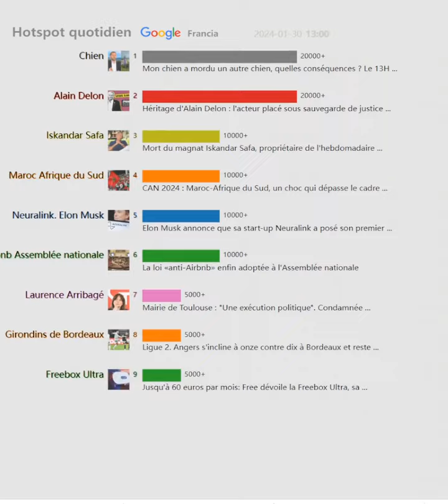Hotspot quotidien（Francia）20240130 | CAN 2024 : Maroc-Afrique du Sud, un choc qui dépasse le...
Enregistrez le présent, revenez sur le passé

CAN 2024 : Maroc-Afrique du Sud, un choc qui dépasse le cadre ...
Jusqu'à 60 euros par mois: Free dévoile la Freebox Ultra, sa ...
Le prix de cet arbre à chat chez Amazon va vraiment vous surprendre
CAN 2024 : Mali et Burkina Faso, les frères putschistes s'affrontent ...
Héritage d'Alain Delon : l'acteur placé sous sauvegarde de justice ...
Mon chien a mordu un autre chien, quelles conséquences ? Le 13H ...
Elon Musk annonce que sa start-up Neuralink a posé son premier ...
Iskandar Safa, l'homme qui voulait changer l'image de Valeurs ...
« Shoah », sur France 2 : un film titanesque sur l'extermination des ...
C à vous la suite Invités : Didier Deschamps & Guy Stéphan, Laurent ...
C à vous Invités : Prisca Thévenot, Xavier Niel
Disparition de l'aviatrice Amelia Earhart : Un explorateur pense avoir ...
Suivez la conférence Freebox v9 en direct sur LeKeynote.fr
La loi «anti-Airbnb» enfin adoptée à l'Assemblée nationale
Neuralink, la start-up d'Elon Musk, pose à son tour son premier ...
Mort du magnat Iskandar Safa, propriétaire de l'hebdomadaire ...
Football : Vitinha, transfert le plus cher de l'histoire de l'OM, va être ...
Toulouse. Condamnation de Laurence Arribagé : les questions qui ...
Ce petit tacle de Xavier Niel contre Orange, SFR et Bouygues n'est ...
Les Grosses Têtes cherchent un homme pour Isabelle Mergault
Mercato : Seko Fofana (Al-Nassr) va rejoindre Al-Ettifaq
Mairie de Toulouse : "Une exécution politique". Condamnée ...
Supergirl : c'est officiel, Milly Alcock est la nouvelle super-héroïne du ...
L'avion d'Amelia Earhart retrouvé ? Un explorateur pense avoir ...
Sœur Albertine : "On s'adapte aux nouveaux supports, mais le ...
Fabien Galthié et Helena Noguerra paparazzés nus sur une plage ...
Thierry Marx révèle l'origine de son œil au beurre noir : "Deux têtes ...
Ligue 2. Angers s'incline à onze contre dix à Bordeaux et reste ...
CAN 2023 : Lamine Camara (FC Metz) rentre à la maison - Socios ...
Emmanuel Macron en Suède pour renforcer les liens entre les deux ...
Maroc - Afrique du Sud : Sur quelle chaîne et à quelle heure voir le ...
Guerre en Ukraine : demandes de démission, crise politique... que ...
“Il nous détestait” : Pascal Légitimus revient sur la brouille entre les ...